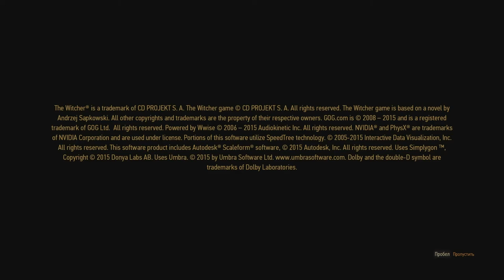1 - Как в первый раз